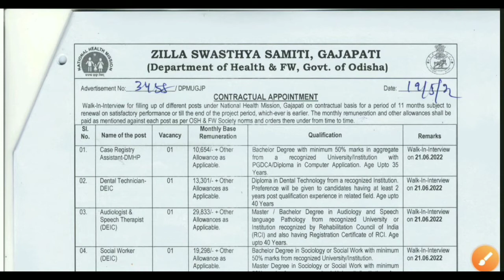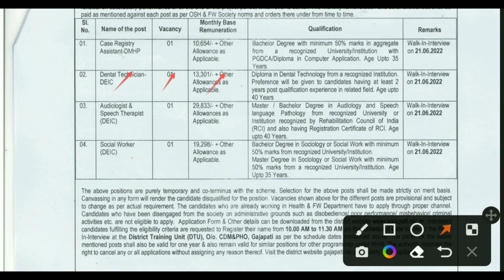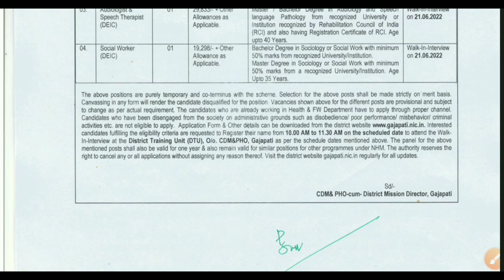Vacancy At ZSS Gajapati !! Dental Technician !! Accountant !! ZSS Job Gajapati !! Paramedical Staff